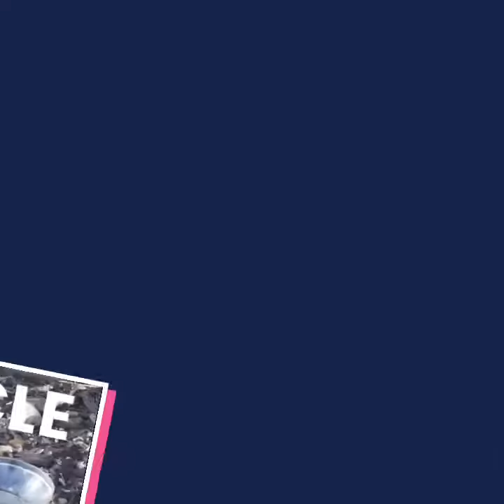Rescuing the taco cabana cats…We caught Fifty!